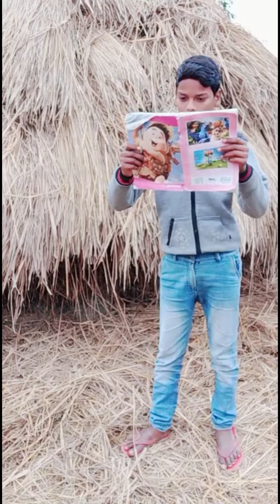2021 New Top Comedy video😂😂😂Vikash_Bind_Comedy